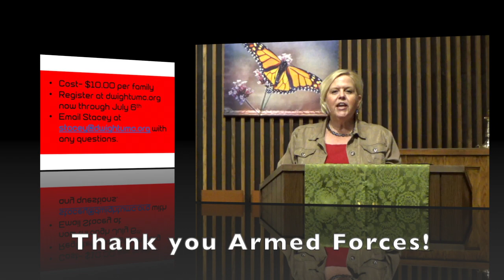Worship 07.05.2020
Welcome one and all!  In this unprecedented time the church has left the building, for just one more week.  Though scattered, we are one in spirit!  May our worship and our prayers for one another bind us together until we meet again.

If you were blessed by this video, please consider giving to DUMC by visiting our